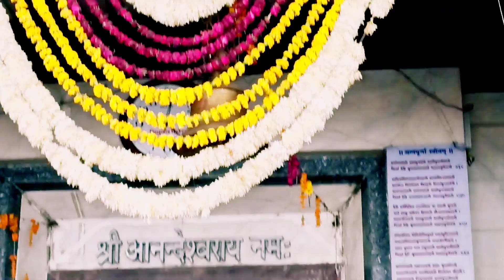मकर संक्रांति के दिन साप ने काटाRohimavlog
maker sankranti ke din saap ne kaata